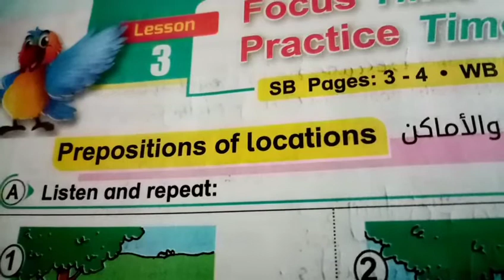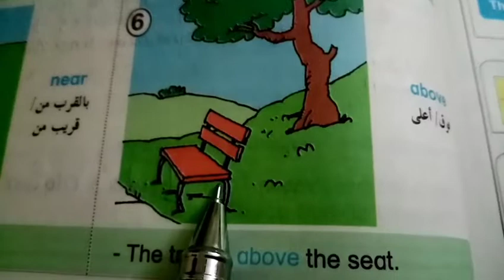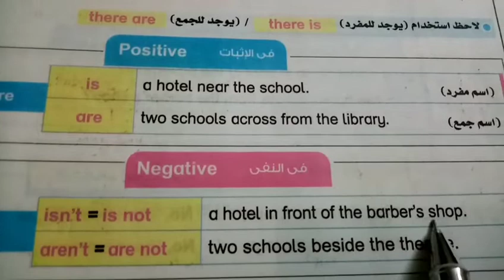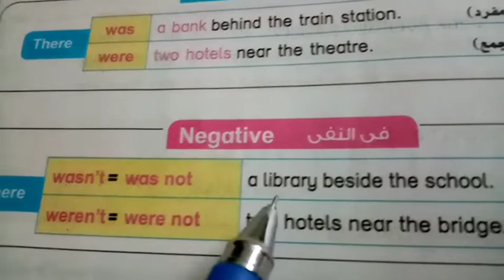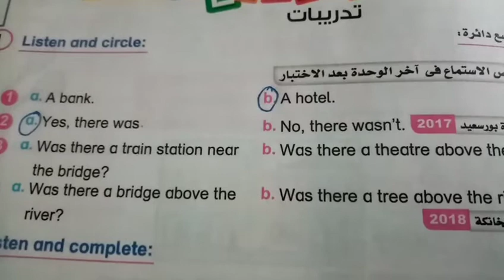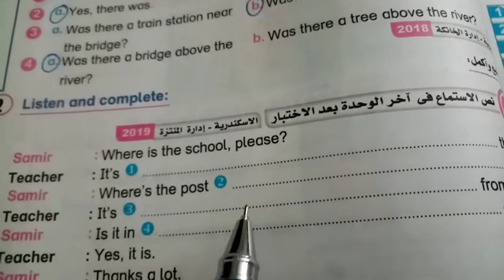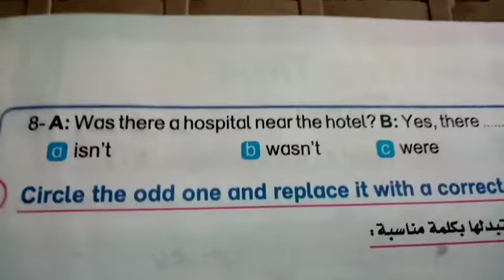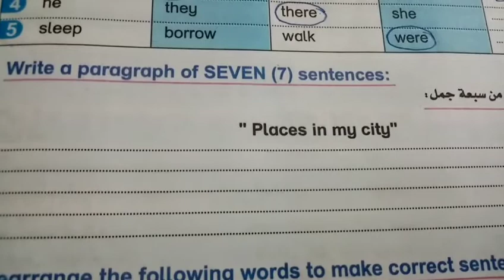كتاب Bit By Bit الصف السادس الوحدة الأولى الدرس الثالث شرح وحل تدريبات